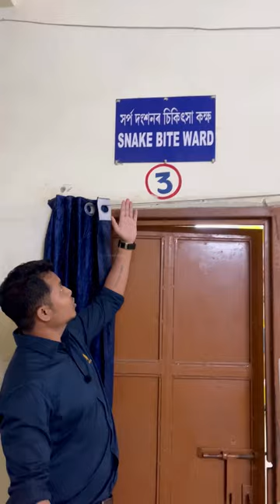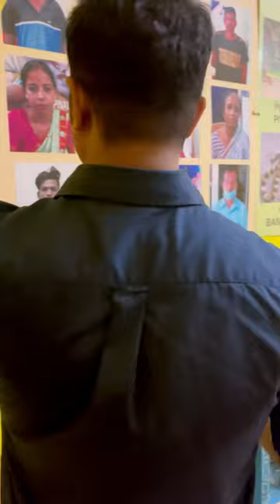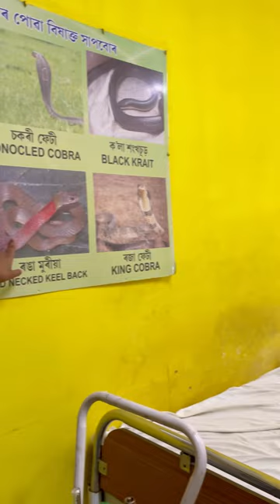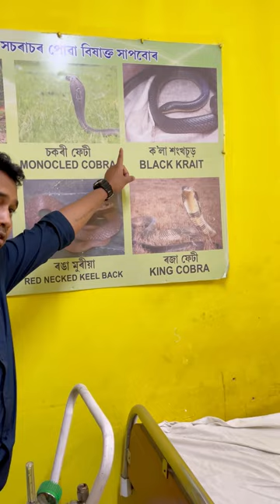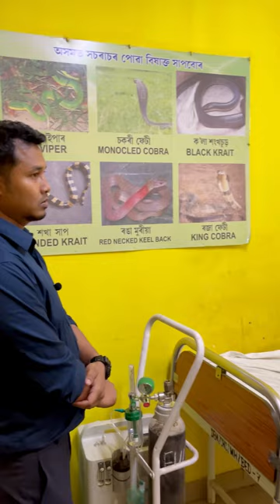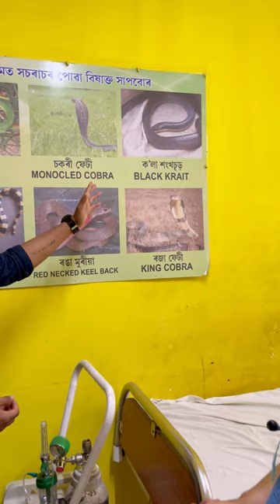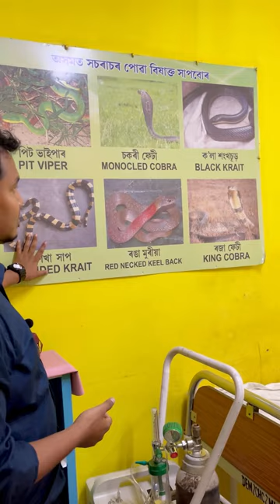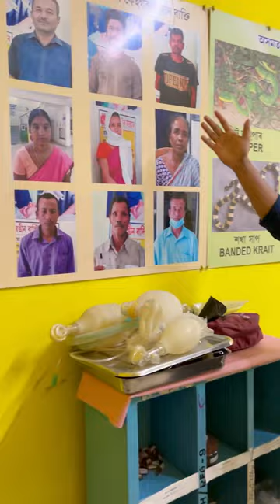সাপে খুটিলেই মৃত্যু নহয় 🐍 🐍 সাপে খুটিলে কি কৰিব লাগে কি নালাগে জানো আহক😱